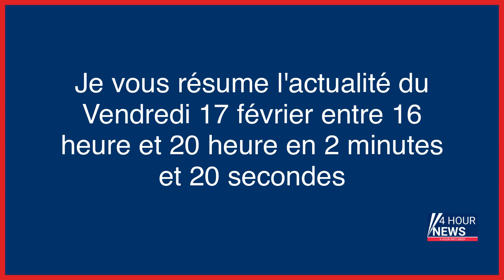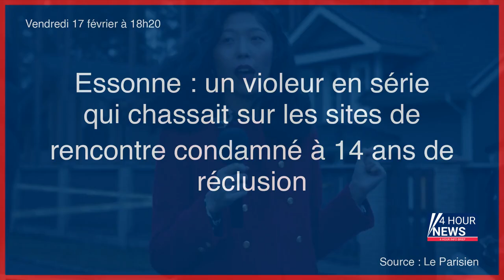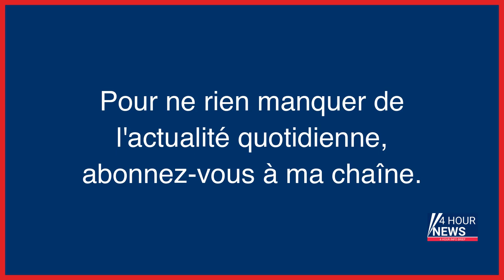Résumé de l'actualité du jour : Vendredi 17 février entre 16h et 20h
- Paris : « Tupac », le dealer de crack et de cocaïne, arrosait le boulevard Ornano depuis deux ans
- Sécheresse : pourquoi les spécialistes s’inquiètent déjà pour cet été
- Le Blanc-Mesnil : la «police des polices» saisie après l’interpellation violente d’un mineur aux Tilleuls
- Un an de guerre en Ukraine : lundi 20 février, découvrez le Libé des Ukrainiens
- « On a volé le Maréchal ! » : il y a 50 ans, un commando exhumait Pétain
- Vendée globe : après l’éviction de Clarisse Crémer, «Banque populaire» se retire de l’édition 2024
- Montpellier : une invasion de sangliers entraîne la fermeture de l’autoroute A750
- « EDF devrait vite oublier cette année noire »
- Pierre Palmade mis en examen pour homicide et blessures involontaires, et placé sous contrôle judiciaire
- Sécheresse : la majorité du département du Var déjà placée en situation d’alerte
- Essonne : un violeur en série qui chassait sur les sites de rencontre condamné à 14 ans de réclusion
- Affaire Palmade : une femme enceinte a perdu son bébé dans l’accident, que dit la loi sur le statut du fœtus ?
- Cadavre des Buttes-Chaumont : les enquêteurs signalent des « incohérences » dans les déclarations du mari
- MSF suspend ses activités au Burkina Faso après la mort de deux employés
- Procès de l’incendie criminel mortel à Lyon : « Il répétait, il y a ma femme et ma fille à l’intérieur »
- États-Unis : le condamné Hank Skinner, qui clamait son innocence depuis 30 ans, est mort en détention
- France Médias Monde : trois candidats éconduits demandent de la transparence